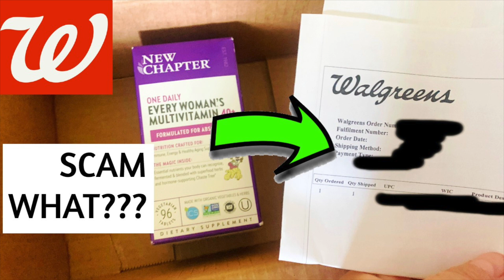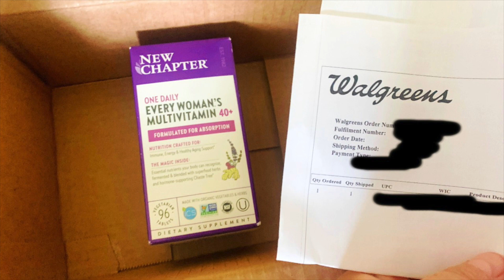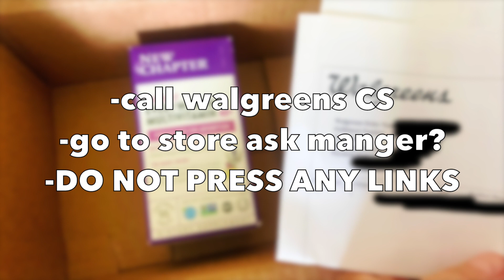a close call.